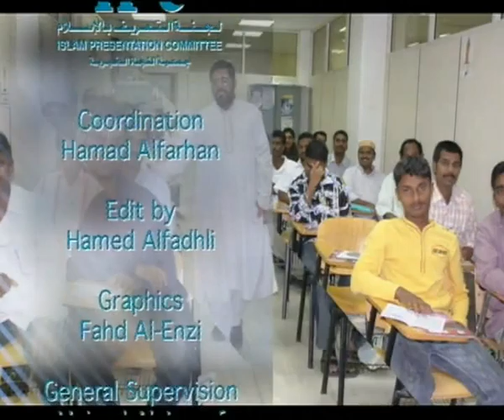Chattam Patla Gouravam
Chattam Patla Gouravam in
about rools